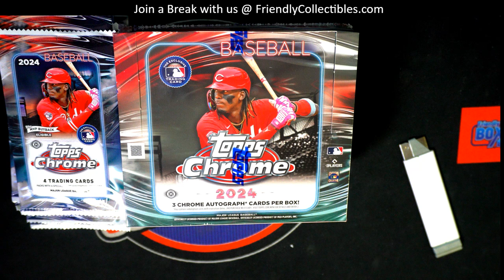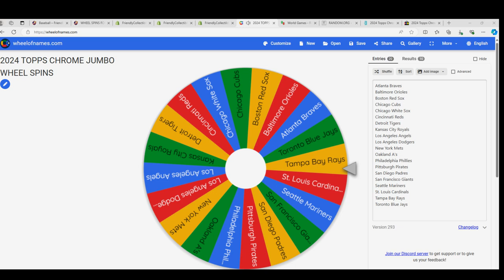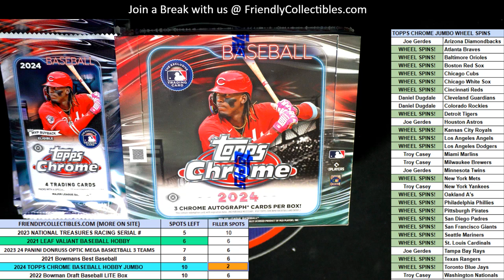FILLER RACE FOR 2024 CHROME TEAMS!